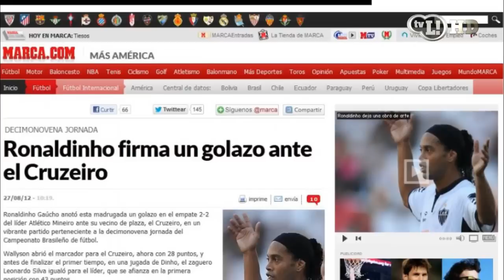Jornalistas e torcedores dão cartão vermelho para arbitragem!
L! Total: Confira o que rolou de melhor no mundo esportivo nesta segunda-feira.